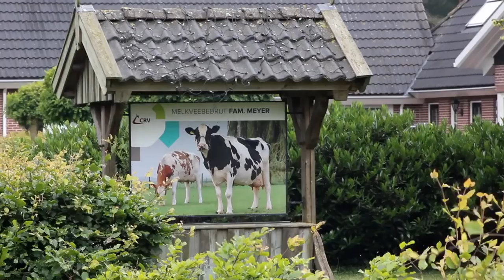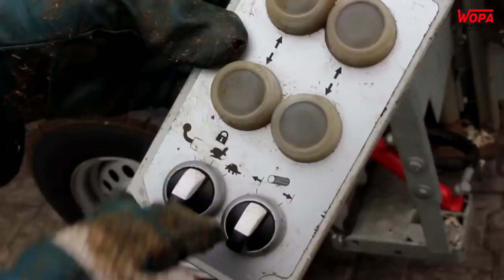WOPA Claw Treatment Crush SA0061RS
One year after we started production of the claw treatment crush SA0061RS and having put more than 50 pieces of this high quality machine on the road, it is time for a new promotion movie which we show here. In the meantime we are busy with the development of another type named SA0061TD (Track Drive).

Wopa designs and manufactures crushes, equipment and tools for hoof pedicures for animals, along with slurry mixers and structures upon request. All these items are built according to the standards of the CE mark and are marketed under our own name in the Netherlands and internationally, where a number of sales outlets have been established in different countries in Europe and far beyond.
The service and repair department for construction stands for fast and excellent service, keeping wait times for customers to a minimum.
Customers of this business unit are:
•    Hoof trimmers
•    Cattle farmers
•    Schools
•    Agricultural farming services